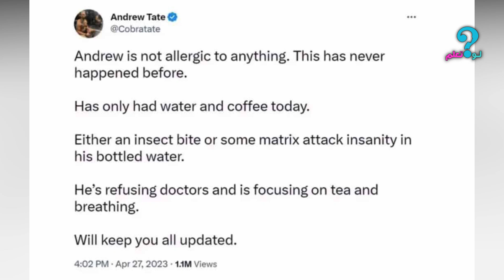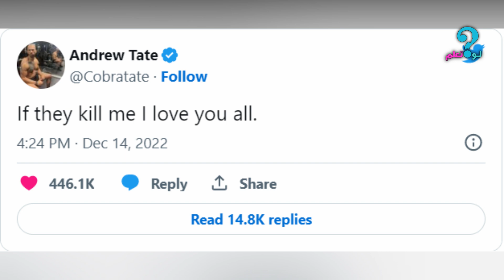أندرو تيت تعرض لتسمم و يقول اذا ق.تلوني أنا أحبكم وداعا ! أندرو تيت يودع محبيه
موقعنا الرسمي :
أهلا وسهلا بكم في قناة لو تعلم؟
وشكرا أحبابي على دعمكم الا مشروط 💖💖
 ليصلكم كل جديد واللايك (✔) هو أقوى دعم ممكن أن تقدموه لنا فلا تبخلوا به علينا, فعل زر التنبيهات (🔔) ليصلك اشعار لحظة نشر الفيديو
"رَبَّنَا لاَ تُؤَاخِذْنَا إِن نَّسِينَا أَوْ أَخْطَأْنَا رَبَّنَا وَلاَ تَحْمِلْ عَلَيْنَا إِصْرًا كَمَا حَمَلْتَهُ عَلَى الَّذِينَ مِن قَبْلِنَا رَبَّنَا وَلاَ تُحَمِّلْنَا مَا لاَ طَاقَةَ لَنَا بِهِ وَاعْفُ عَنَّا وَاغْفِرْ لَنَا وَارْحَمْنَا أَنتَ مَوْلاَنَا فَانصُرْنَا عَلَى الْقَوْمِ الْكَافِرِينَ"